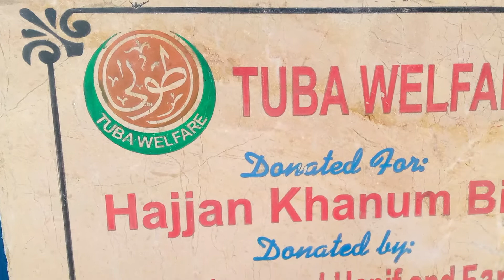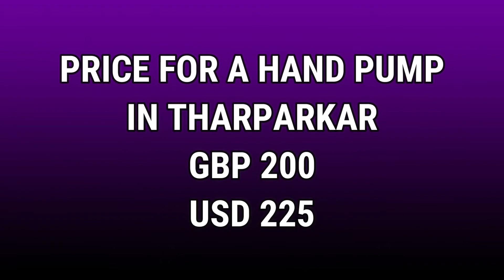hp 586 Haji Muhammad Hanif & Family